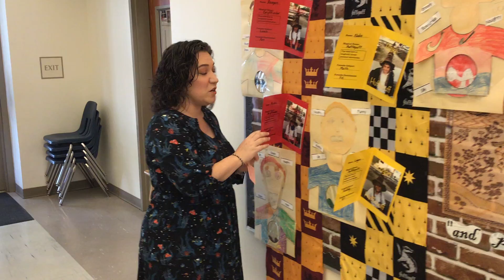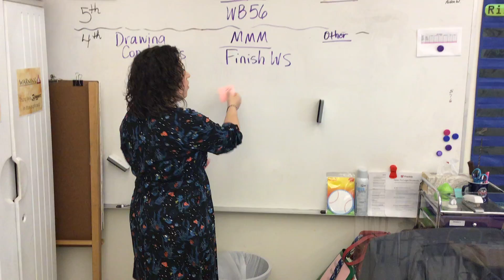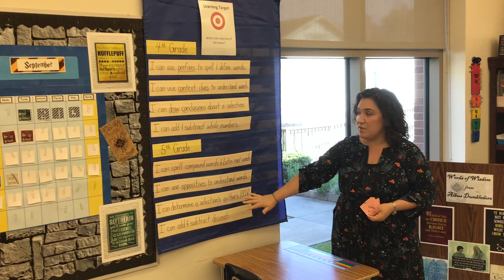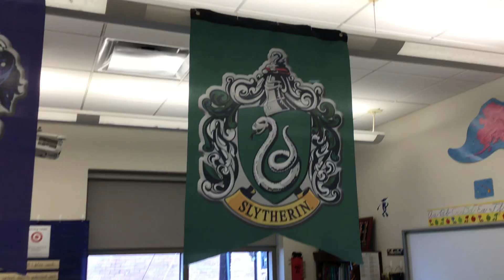Ms. Hubbell’s Virtual Classroom Tour 2020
Join me for a classroom tour! For more details about my class, check out my Back-to-School Night PowerPoint too.